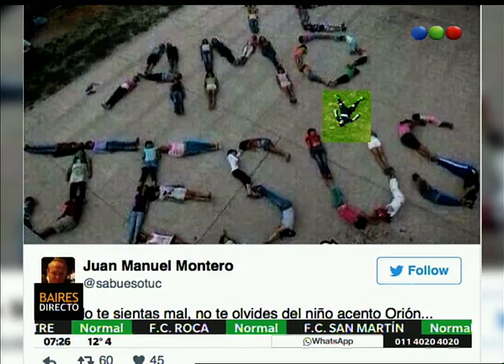Los memes a Orión – Telefe Noticias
Más El arquero de Boca, Agustín Orión, se desplomó en pleno césped en La Bombonera, tras un golpe con el delantero de Cerro Porteño. Tomando sol, haciendo “angelito” en la nieve y haciendo la plancha, son algunas de las poses imitadas. Conocé las imágenes.